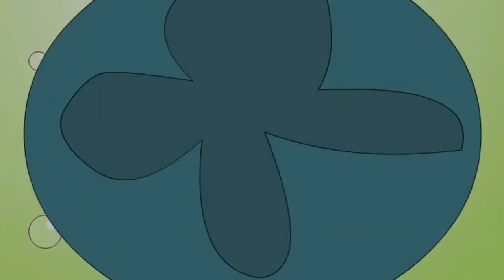Asli Bhoot Nakli Bhoot | असली भूत नकली भूत | Kanamama Ki Kahaniya | Hindi Cartoon Story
Watch Hindi Cartoon (Animation) story - " Asli Bhoot Nakli Bhoot " - (असली भूत नकली भूत ) - "Kanamama Ki Kahaniya" ( कानामामा की कहानिया ) - Animation for Kids Story.